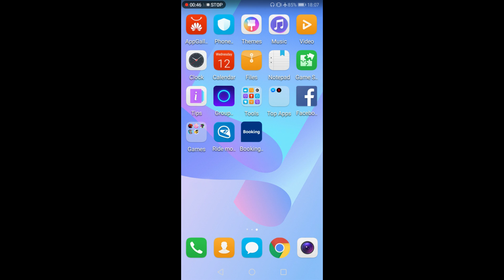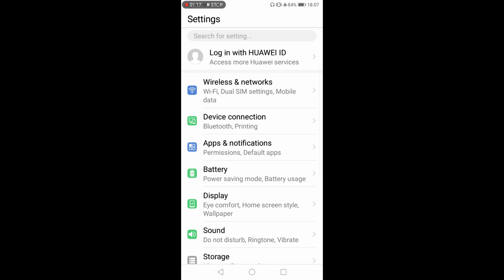20190612 Audiobooks on Mobile Phone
Free LibriVox audiobooks on Huawei Y6 mobile phone.